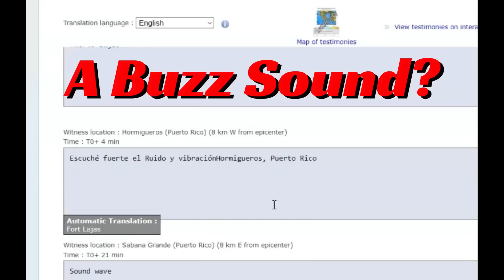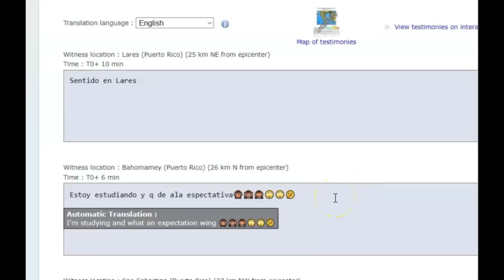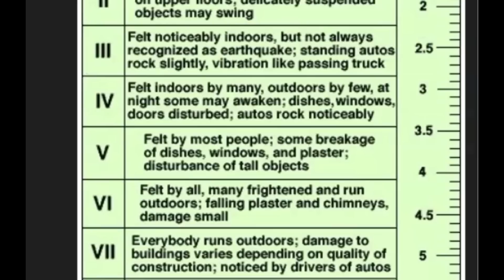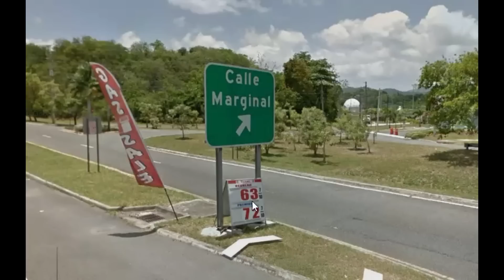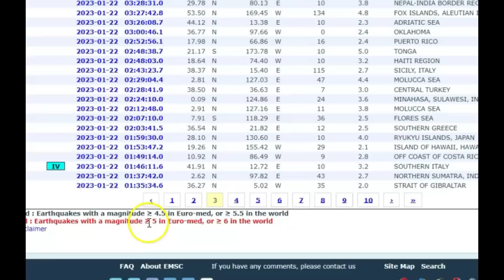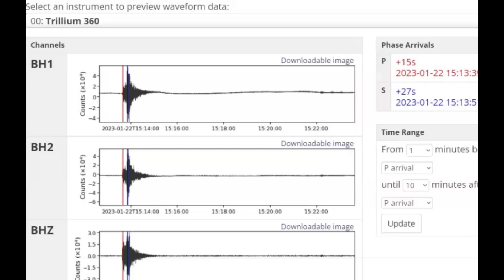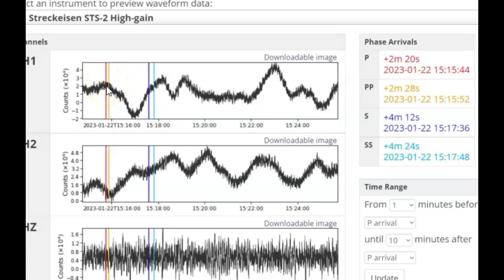Strange, Tesla's Technology Creating Earthquake in Puerto Rico? M 4.1 M 3.9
Strange earthquake report from Puerto Rico, People reported hearing buzzing sounds and vibrations.